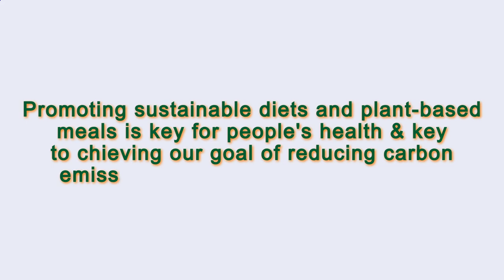Close to Me Restaurant Paris 75004 FR, Ile-de-France, France